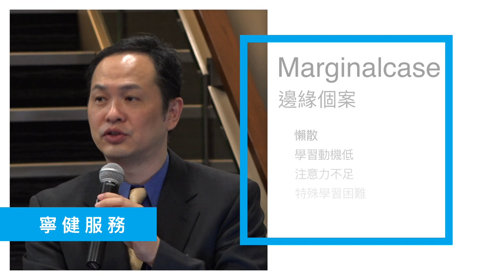Linking -寧健｜兒童成長發展綜合服務中心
寧健醫療集團團隊，目的是為推動更有效和全面兒童和家庭身心成長健康發展，組成能提供世界最新「多元匯聚」治療綜合服務的中心。

我們的團隊包括：精神科醫生、教育心理學家、特殊學習需要專家、心理輔導學家、教育人員、大學教授、家庭治療師、職業治療師、物理治療師、音樂治療師、遊戲治療師、戲劇治療師和其他不同專業人員。